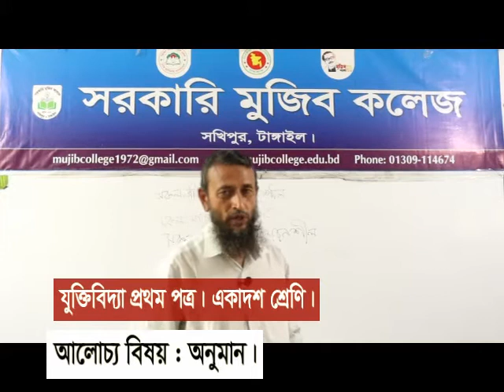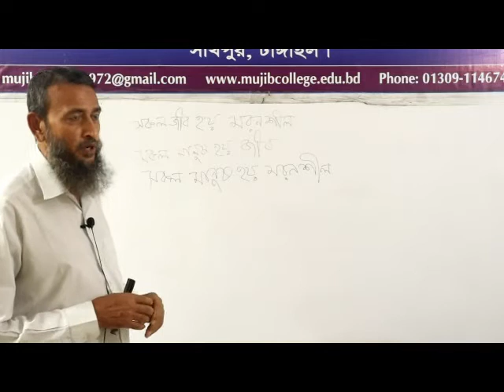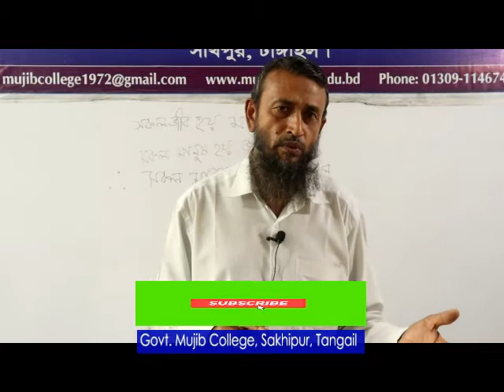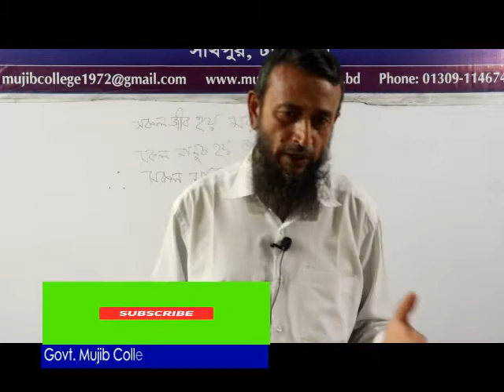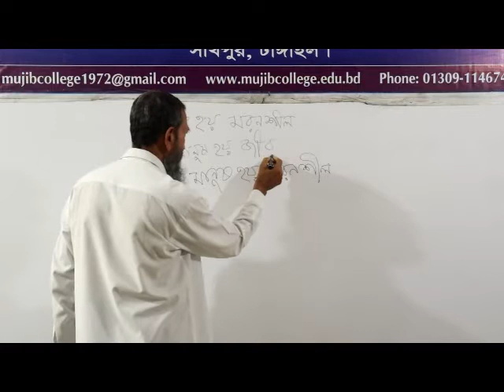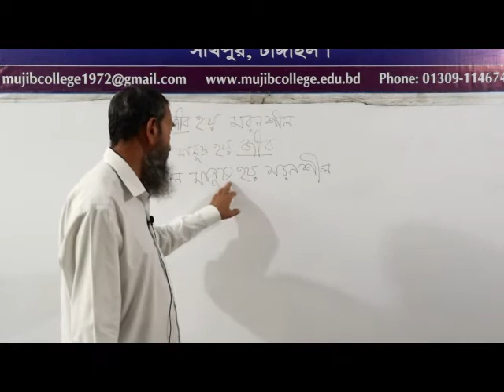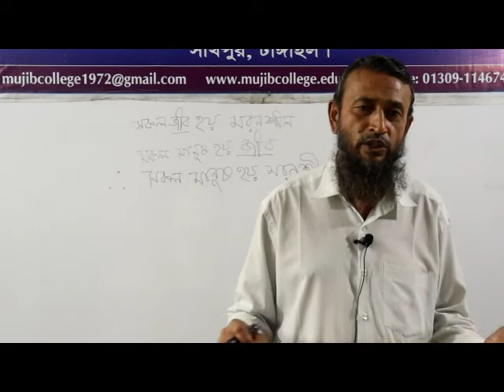যুক্তিবিদ্যা ১ম পত্র। একাদশ শ্রেণি। অনুমান।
মো. লোকমান হোসেন, প্রভাষক(দর্শন), সরকারি মুজিব কলেজ, সখিপুর, টাঙ্গাইল।